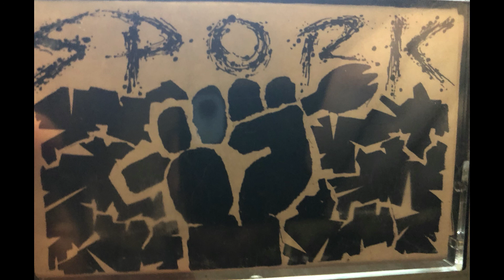SPORK Demo, Kalamazoo, 1992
Joel Wick
Eric P. Butte
Steve Versaw

1. Snuggle
2. Parade
3. Bugs
4. Look
5. Held
6. Nice
7. Ritual